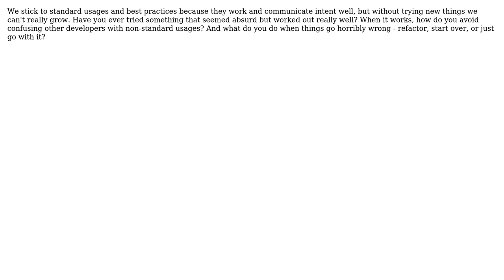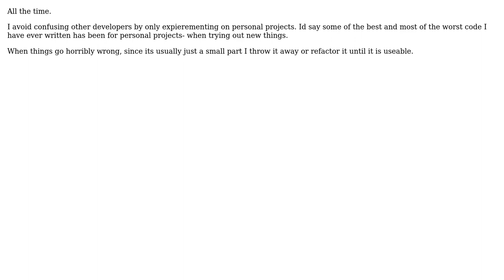Software Engineering: Do you experiment with unconventional ways to use design patterns?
With thanks & praise to God, and with thanks to the many people who have made this project possible! | Content (except music & images) licensed under CC BY-SA | Music | Images & others | With thanks to user Tyler Holien user rwong user instanceofTom and the Stack Exchange Network Trademarks are property of their respective owners. You are responsible for your own actions.